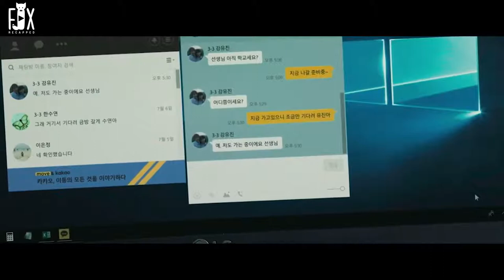Students Don't Realise Their Teacher Is Top Boxing Champion |movie recap